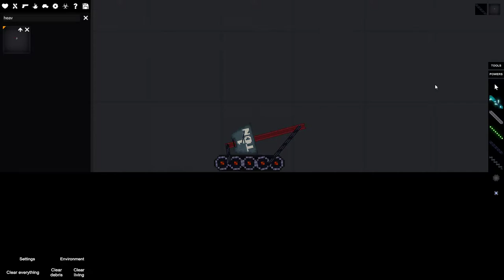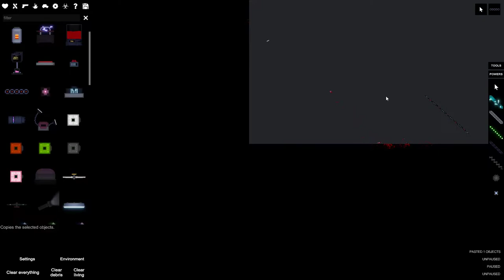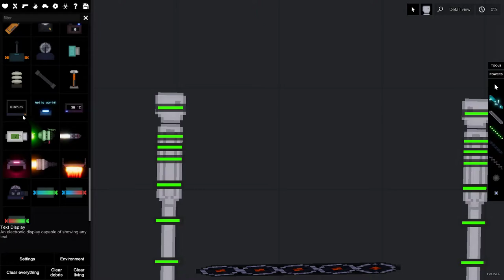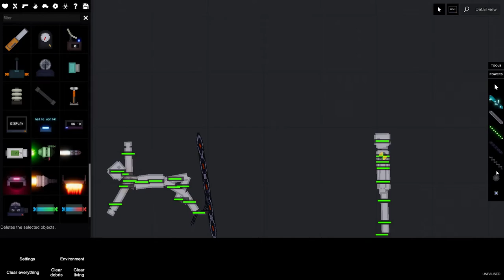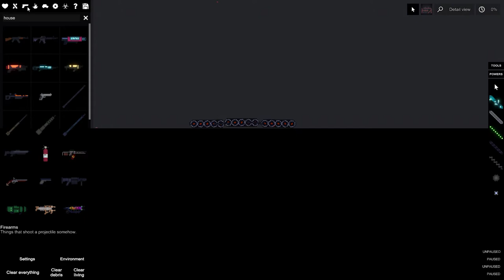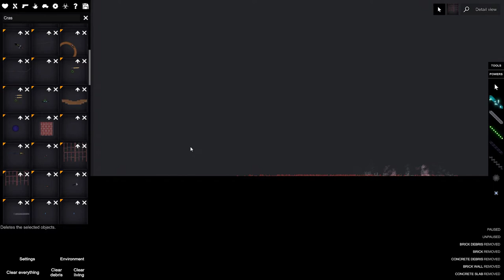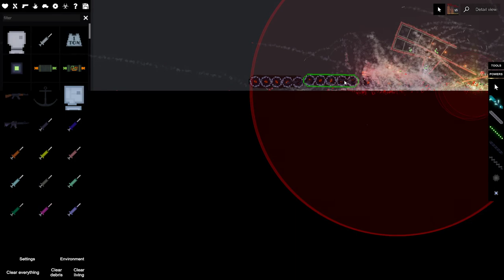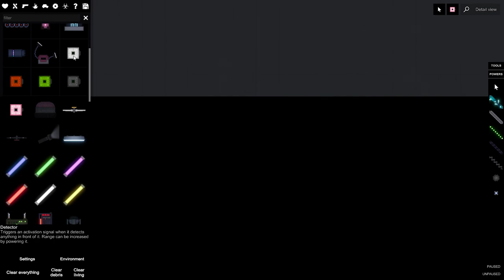The conveyor belt experience 1